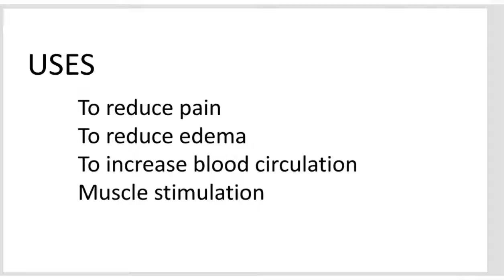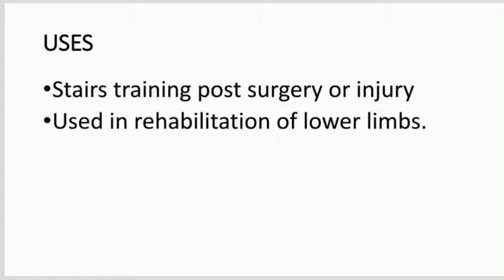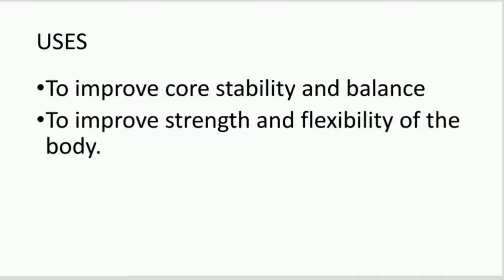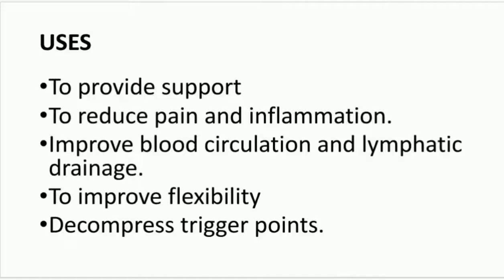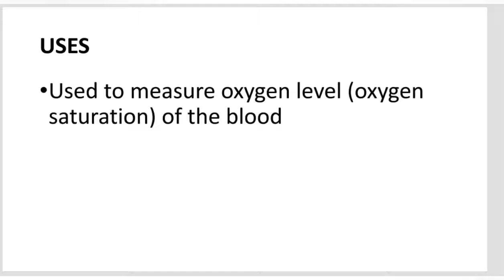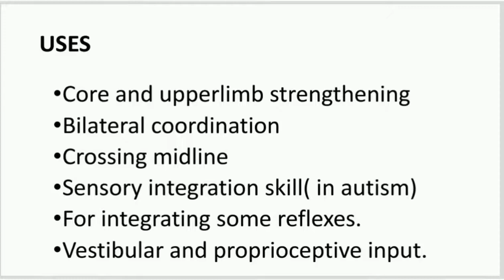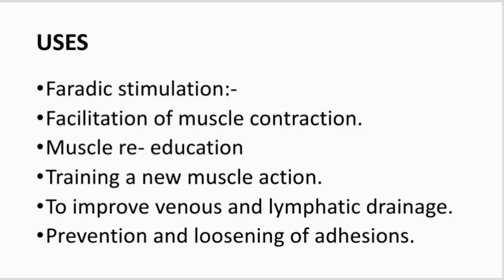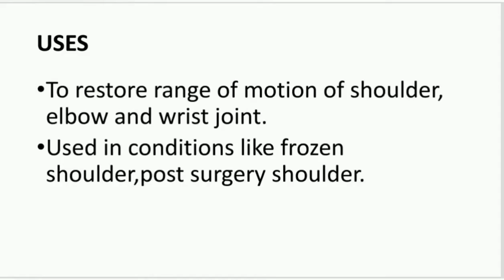PHYSIO TOOLS with THEIR USES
This video includes mostly commonly used Physiotherapy tools with their uses.